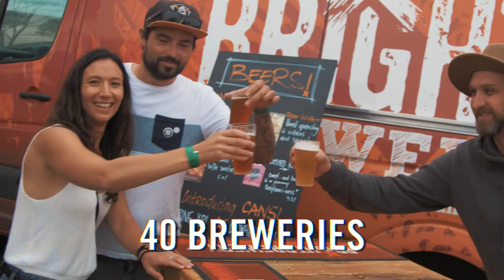2020 GABFG brewers short video